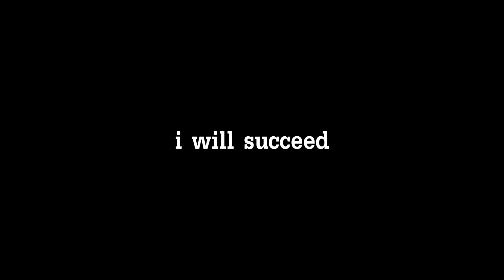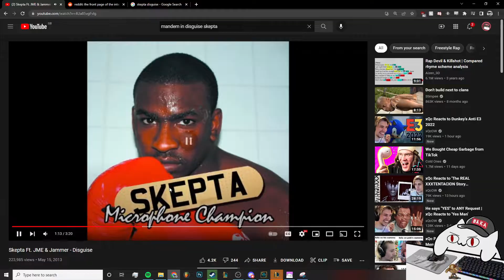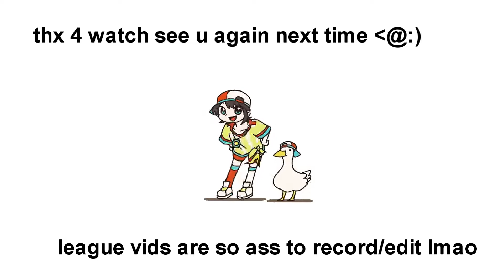BEST PLAYER EVER ROCKS THE RIFT (Challenger Gameplay)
i got the nautilus as well 0_0